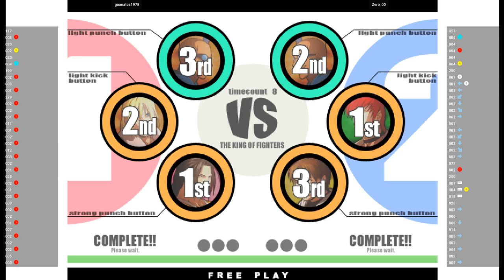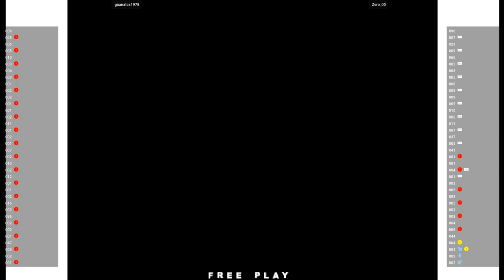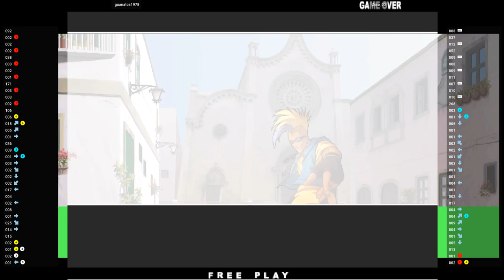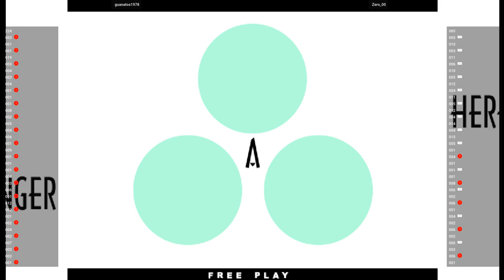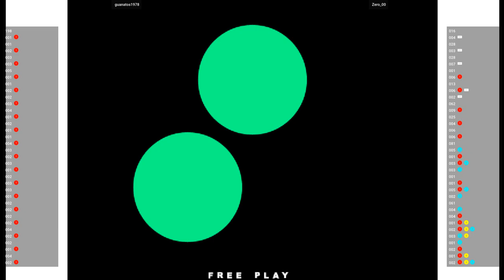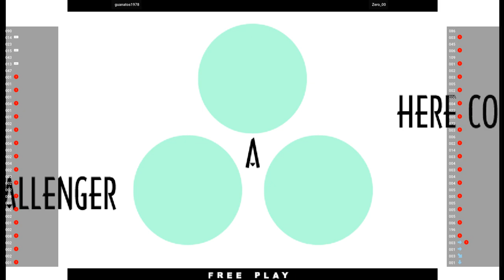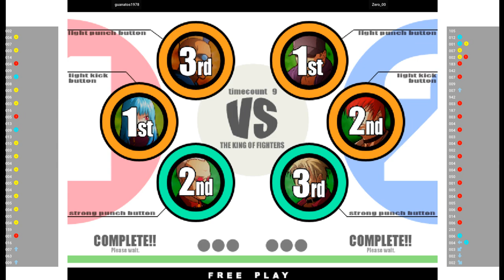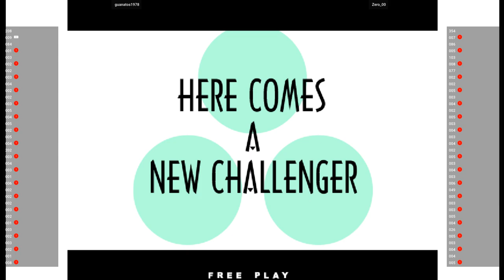KOFXI 🕹 guanatos1978 VS Zero_00